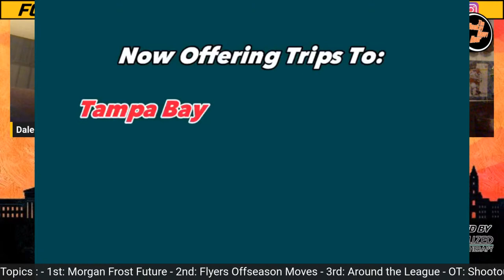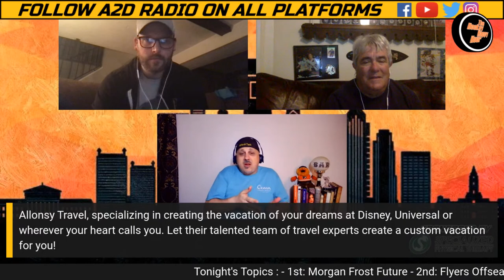Morgan Frost’s Future with the Philadelphia Flyers | Hockey Happy Hour | A2D Radio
The Philadelphia Flyers offseason is fully underway. They have made some important free-agent signings that were discussed last week. More importantly, they were able to come to terms with most of the RFAs that needed to get done, but one big name remains.

That name is Morgan Frost. He is the last remaining RFA that needs a contract from the Flyers. Frost is coming off a career year and a bit of a breakout season under head coach John Tortorella. He finished the season with 19 goals and 27 assists for 46 points. He also has stepped up in the faceoff circle, winning 45% of his faceoffs in 81 games. Morgan's plus-minus was -12, which isn't fully his fault, but he still needs to play a bit better in the defensive zone. All in all, Frost had a much better fourth season in the NHL than was anticipated. The Flyers will be looking for him to take another step forward. If you were Danny Briere, what would be your contract offer for Morgan Frost?

The Flyers' offseason has been a surprisingly busy one. As previously stated, the Flyers have gone out and brought in a few new names to help build a winning culture in the locker room. More importantly, they have signed their big-name RFAs. Noah Cates and Cam York received a two-year contract for the seasons they had last year. Hopefully, like Morgan Frost, they take their games to the next level over the two-year term to earn a bigger contract when the time comes. The Flyers also offered a two-year contract to Olle Lycksell worth $787.5 AAV. Lycksell only saw eight games in the NHL; he was good for 14 goals and 31 assists for 45 points in 53 games with the Lehigh Valley Phantoms. Outside of Morgan Frost, do the Flyers make any other moves this offseason?

The NHL is still seeing its flurry of moves from teams getting ready for camps opening up in about a month. The Top 3 picks from the NHL Draft have all been signed to their respective teams on their three-year entry-level contracts. Some of the other moves to mention: New Jersey native, Ross Colton, re-signed a four-year contract with the Colorado Avalanche after being traded to the Avs by the Tampa Bay Lightning. The Anaheim Ducks were able to re-sign Lukas Dostal to a two-year deal and BO Groulx to a one-year deal. The St Louis Blues were also able to come to terms with RFA Alexey Toropchenko after he had filed for arbitration. What other free agents are going to sign before training camps start?

Join Brian, Rob and Brad tonight at 8:30 PM ET for a brand new Hockey Happy Hour only on A2D Radio and get the rest of the news going on around the National Hockey League. Can't catch a show live?

Philly Sports Trips- The Philadelphia "5 for 5" Sports Travel Company. Premium travel and tailgating experiences for the passionate fans of Philadelphia.

Gleason’s Bar is located at 6700 Mill Creek Ave. in Levittown, PA.

allCampus

BOAGGIO'S BREADS: Mt Laurel, NJ- Home of the Best Breads and Sandwiches